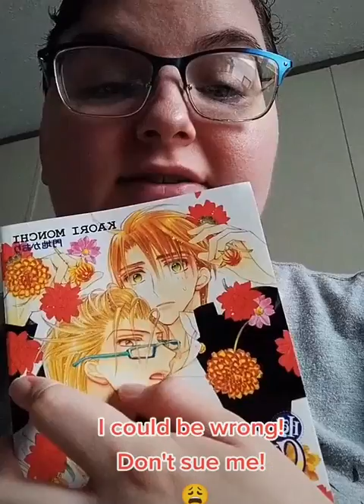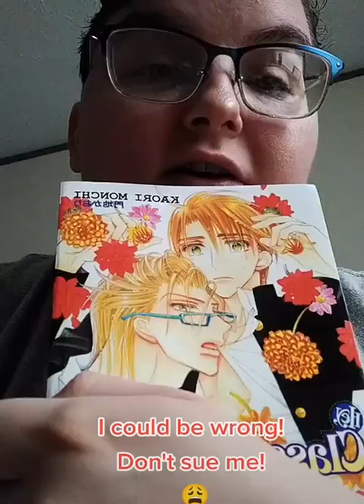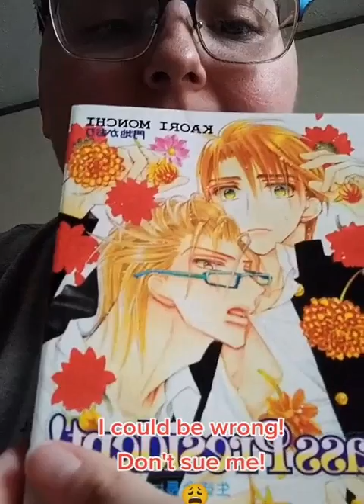My Thoughts On Hey Class President BL/Yaoi Manga!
I Read The Yaoi/BL manga Hey Class President and I really loved it, here's my thoughts in this video. I highly recommend this manga and you can get this manga on Amazon for cheap right now if it's not out of stock.